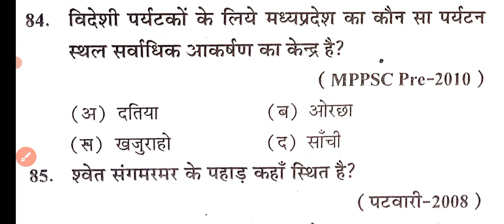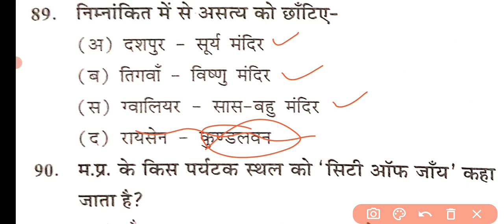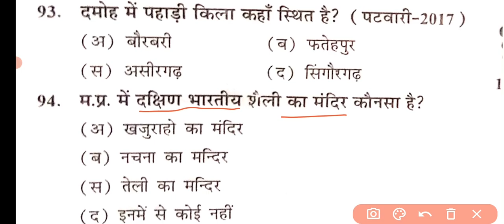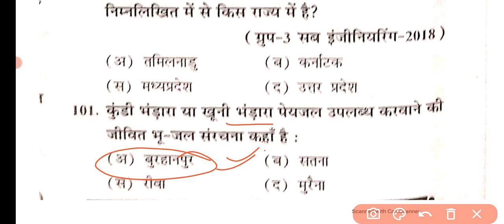Top MPGK Questions Part-14 || MP Police MPGK || MPSI MPGK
नऐ छात्र TEZ10 कूपन कोड लगाऐं

Vikash Singh Dhakar (Profile Link)

MP Police ki Taiyari, MP Police GK, MP Police Science,
MP Police Constable GK, MP Police MPGK,
mpgk for mp police, mp police constable preparation, tez education,